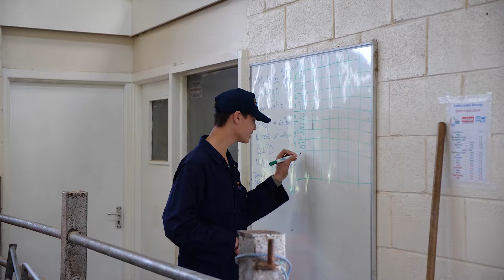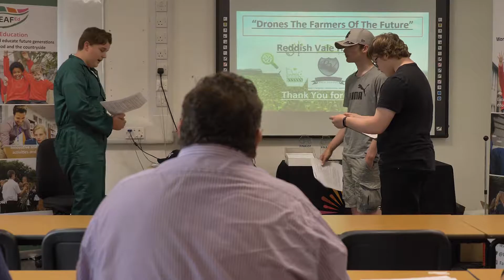National Farming Competition 2019 at Llysfasi Colleg Cambria